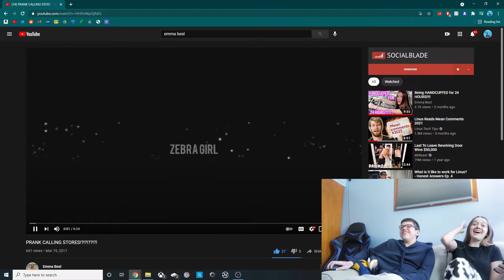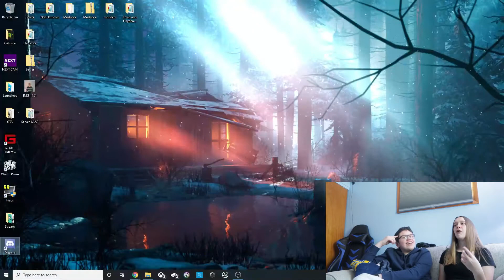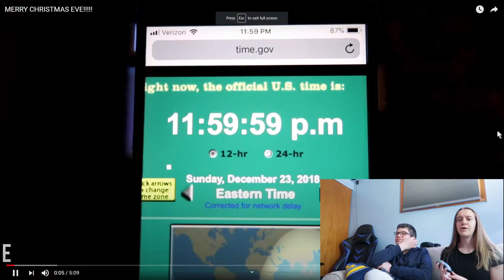FAMILY REACTS TO MY OLD YOUTUBE VIDEOS!! **Must Watch**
Hey guys! Today's video is a super funny one. Me and Kevin decided that we were going to react to my old YouTube videos. These videos are extremely funny and are from over 4 years ago! I hope you enjoy are reactions! Here are the links.

**Hey guys my name is Emma Besl, I'm a 15 year old girl trying to achieve her dream of becoming a social media influencer! I love to create video's with my friends and family. I also edit all of my videos and make all my thumbnails! My dream is to move out to LA and help the people who need it the most!

1,000 is such a big number so get ready for something CRAZY! It has always been my goal to hit 1,000 subscribers, so LETS DO IT!!!
NEW VIDS HOPEFULY EVERY SATURDAY